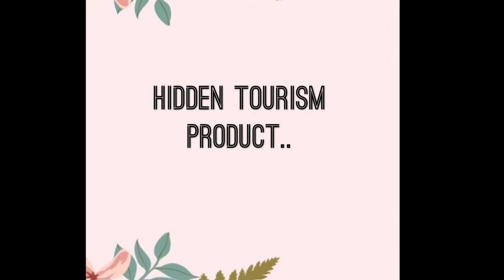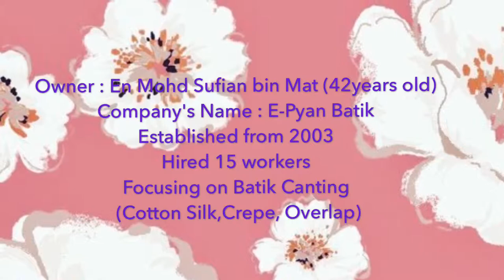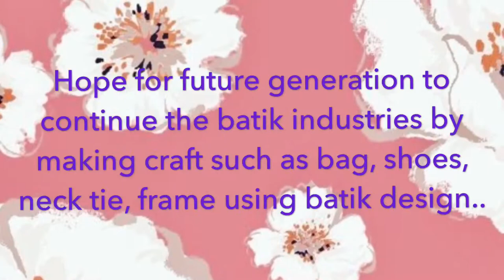DOCUMENTARY PROJECT ON HIDDEN TOURISM PRODUCTS. "SUSTAINABILITY OF BATIK KELANTAN"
Enjoy the video. Sorry for the slower volume